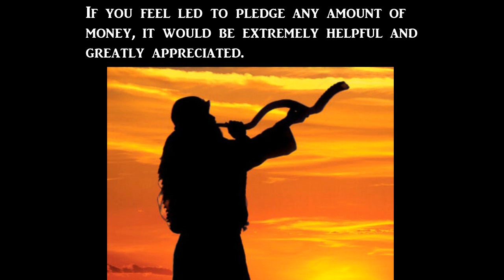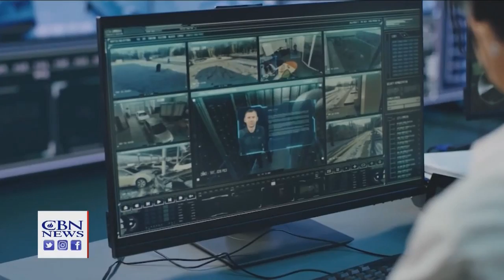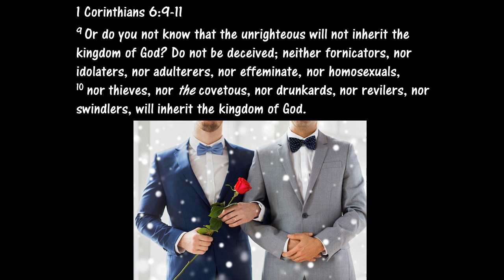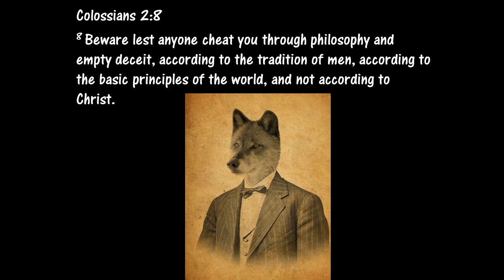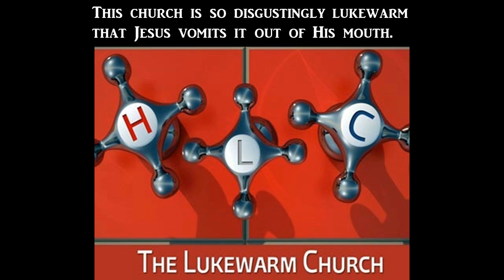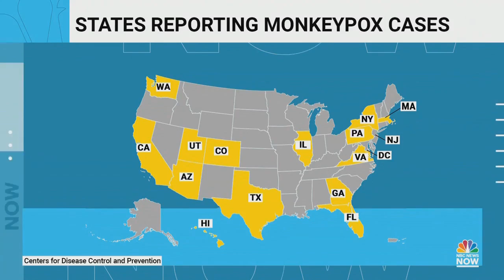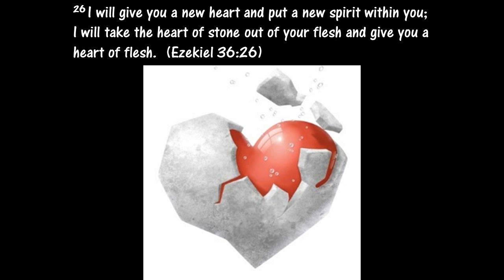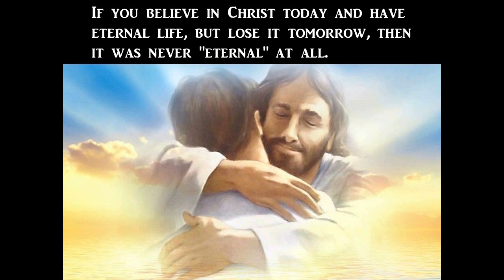WOW!!! It’s all HAPPENING so FAST!!!